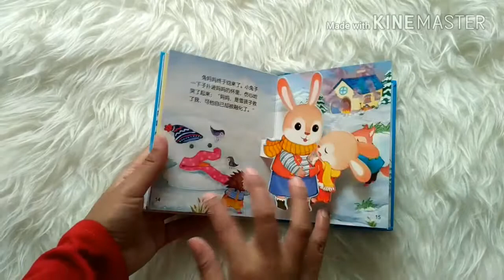Snow Child Chinese Pop-Up Book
POP-CHI-SNOW